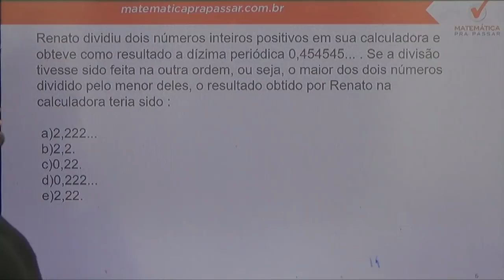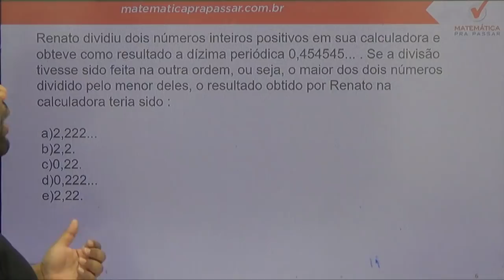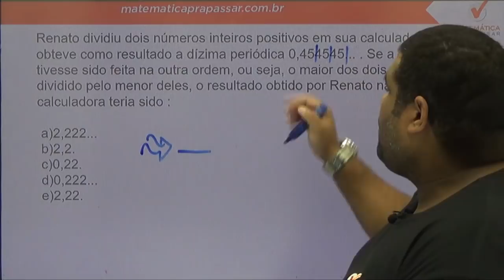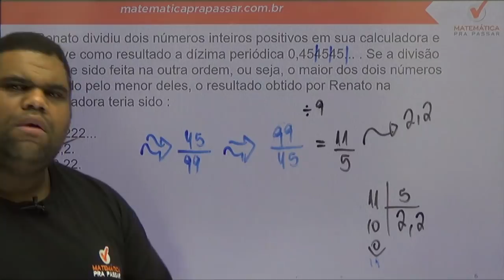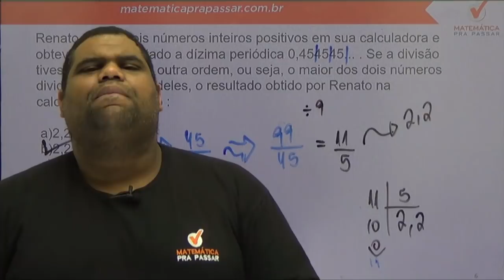Raciocínio Lógico para o TST - Dica de Frações e Dízimas Períodicas - Banca FCC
Renato dividiu dois números inteiros positivos em sua calculadora e obteve como resultado a dízima periódica 0,454545... . Se a divisão tivesse sido feita na outra ordem, ou seja, o maior dos dois números dividido pelo menor deles, o resultado obtido por Renato na calculadora teria sido :